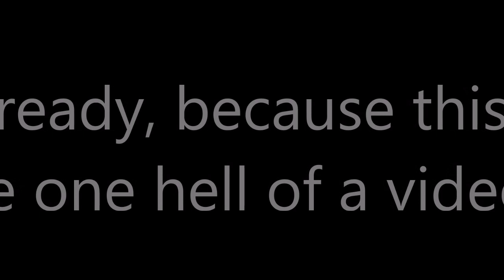Super Monkeyed Ball 2: Witty Subtitle - Expert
It's been almost a month. Wow. I'm... really sorry. Read the comments if you want to know why I took so long.